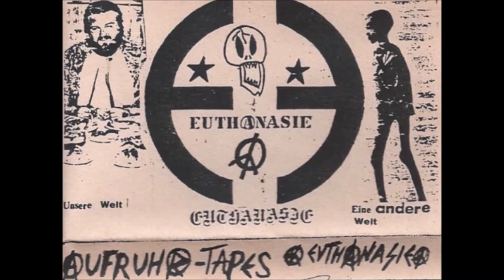Euthanasie - Tag X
Album: Euthanasie (1985)

Anarchopunk from Germany